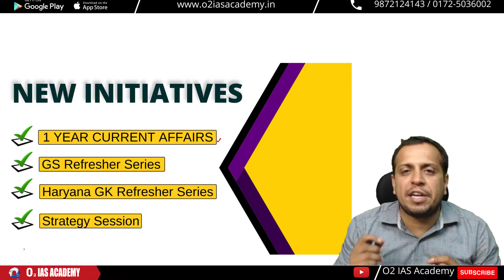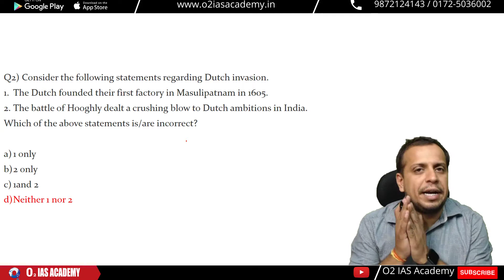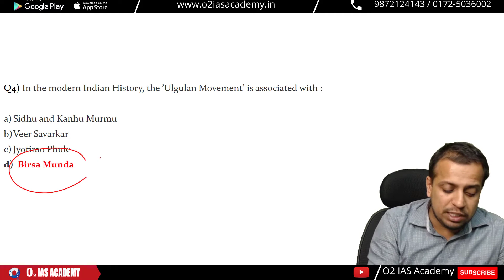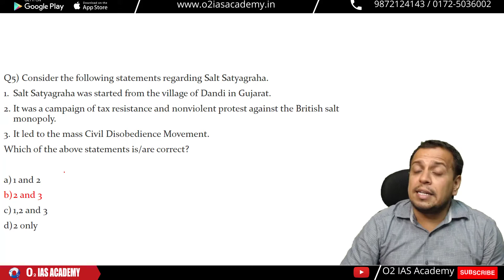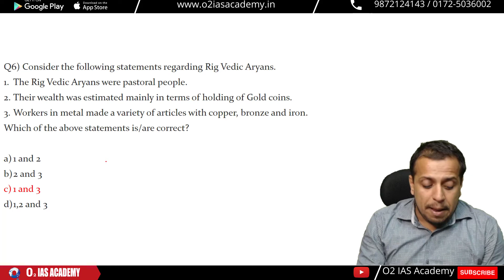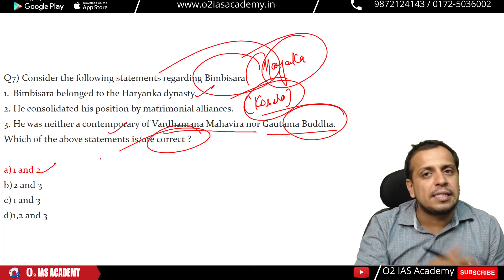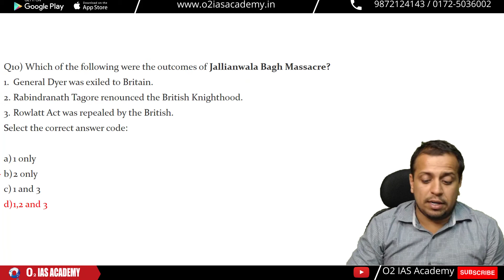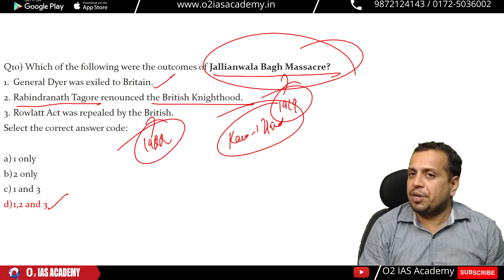History Revision for HCS Prelims 2022 -Haryana Civil Services Prelims 2022 - GS |Complete Revision